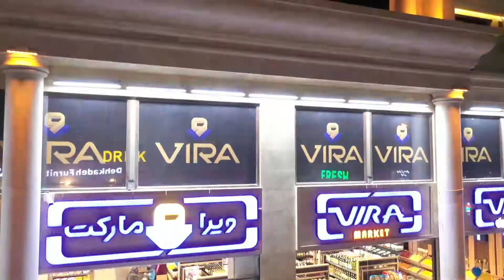تیزر تبلیغاتی افتاتحیه هایپرمارکت ویرا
فیلمبرداری و تدوین تیزر تبلیغاتی افتتاحیه هایپرمارکت ویرا در شیراز
کانون تبلیغاتی بارنا توسعه بارنا:ارائه دهنده کلیه امور تبلیغاتی به صورت حرفه ای وتخصصی می باشد
جهت ثبت سفارش تماس فرمایید